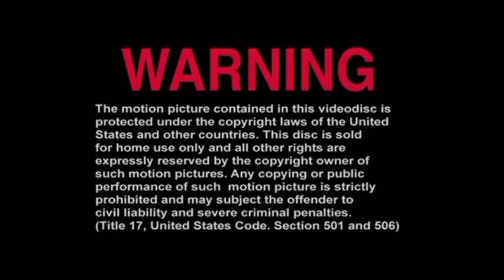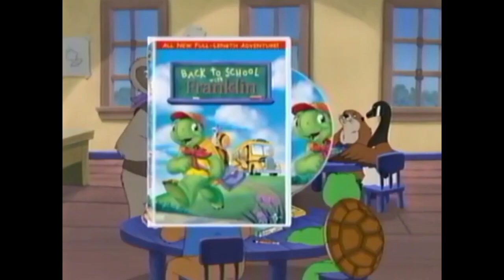Opening To The Cat In The Hat (1971) DVD (2003)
1. Warning Screen
2. Casper & Babe DVD Trailer (2003)
3. Sinbad Trailer (2003)
4. Back To School With Franklin Trailer (2003)
5. DVD Menu
6. Universal Studios Logo

Date: 10/7/2003